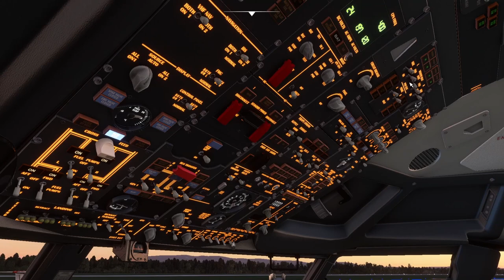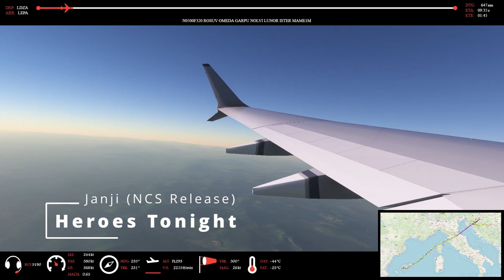Single Engine Failure | FS2020 737MAX LDZA✈✈✈LEPA (Timelapse) #6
Timelapse between Zagreb Franjo Tuđman Airport (Zračna luka Franjo Tuđman Zagreb) and Aeropuerto de Palma de Mallorca (Aeroport de Palma de Mallorca*)

Remarks:
Something unexpected happen on this flight, I guess that's why pilots exists.

Single engine failure of Engine No. 2, almost became a double engine failure. Managed to restart Engine No.1 though, so is it still counted as a "Single Engine Failure" Emergency? I'm not a qualified pilot, all I know is that this aircraft becomes a glider, let me know what I did wrong and what I did right.

11:40 Engine No. 2 failure
13:40 Engine No. 1 failure (Double-Engine Failure)
14:50 Engine No. 1 successful restart
15:50 Gave up trying to declare Emergency (AI ATC didn't work)
16:00 Gave up restarting Engine No. 2, just decided to land

Feel free to suggest destinations to fly to